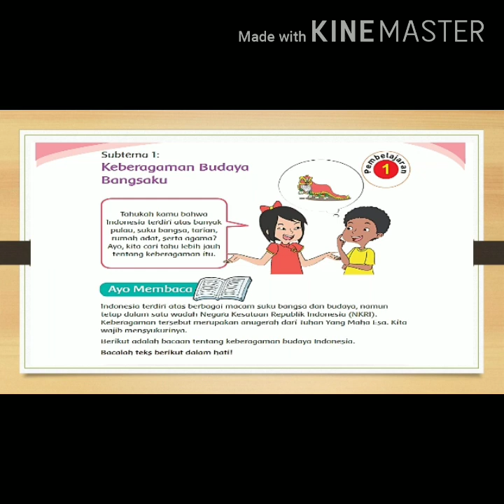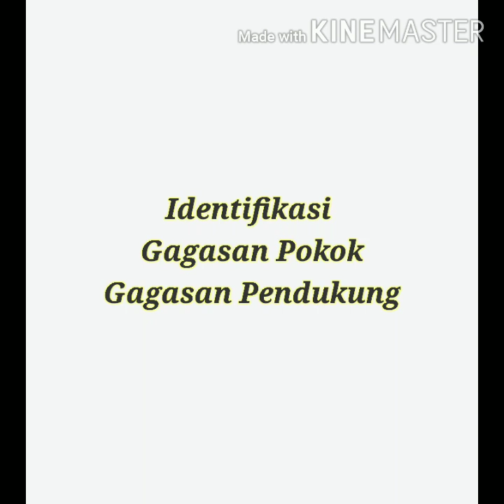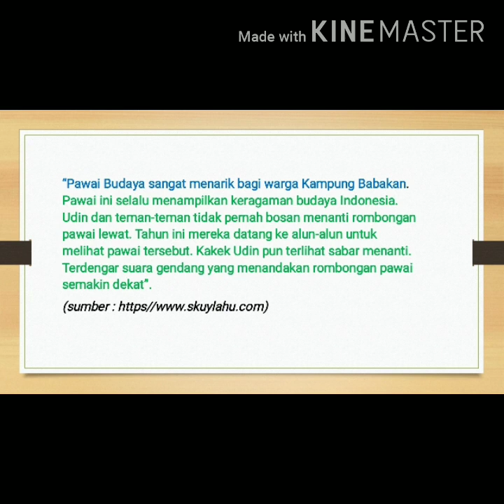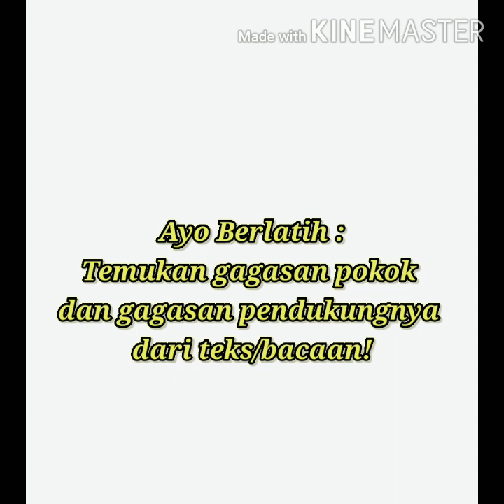Tematik Kelas 4 || Sub Tema 1 Gagasan Pokok dan Gagasan Pendukung